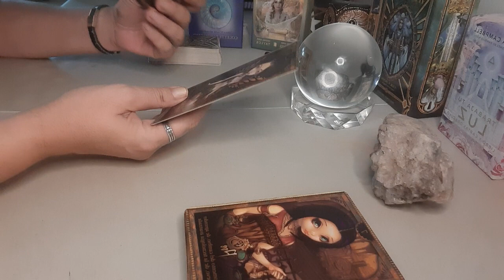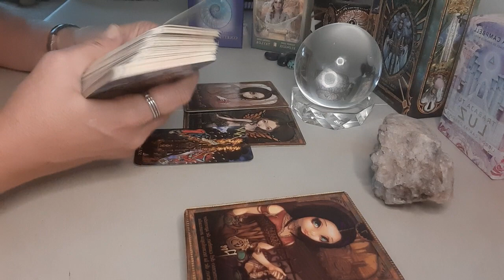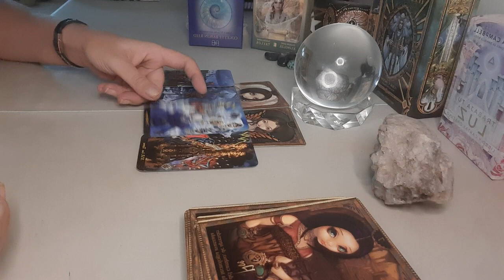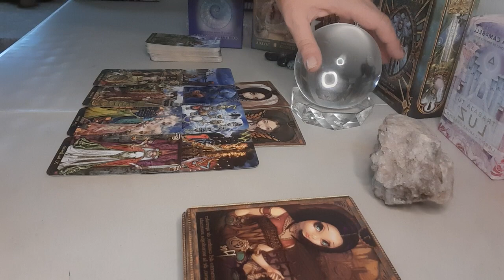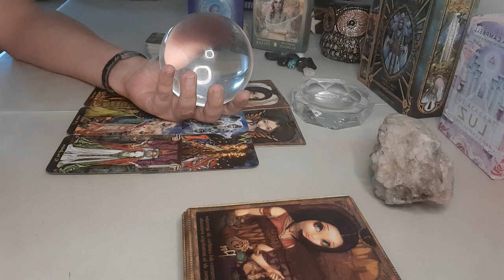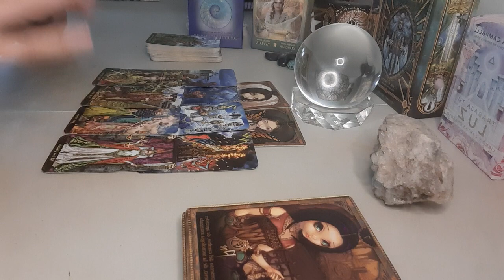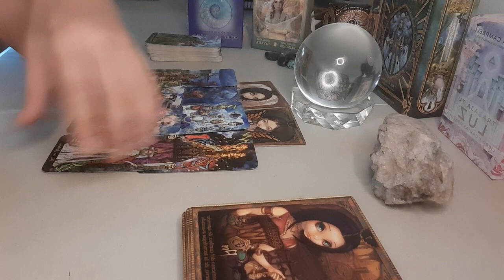VIRGO Retomas algo muy importante